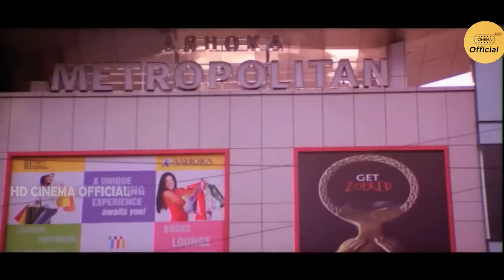Prithviraj Sukumaran Interesting Action Scene || Police Police Telugu Movie Scenes |HDCinemaOfficial